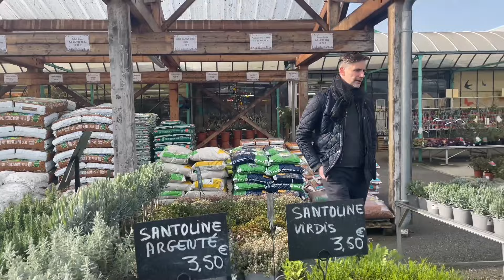Tour a French Jardinerie ~ Pépinière | Stone éviers | Harry (Ampelopsis) has a fringe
Last week we visited this beautiful garden center where I was really impressed with the selection of garden furniture and decor. I’m looking forward to revisit! The pineapple mint infused deliciously with my water, not only is it fragrant but my water tastes like pineapple! I recommend finding one for yourselves. We still need to buy flowers to plant in 2 of our antique sinks or stone éviers and this video you’ll see the progress we made thus far. It’s all about taking things slowly right? I’m particularly fond of white flower buds so I’ll revisit the garden center next week when the weather clears up.

I’m currently sat in our temporary living space, the dining room, because I’ve begun working on the living room wall where I removed the bookcases. The walls have been sanded down and I’m still brainstorming about the damaged wood, trying to figure the best solutions on the cheap. The back wall is very soft and I’m in denial about having to leave it in that state before we can get the humidity specialists in to address the issue for good. Should I paint anyways? Will it stick to the chalky wall? I’ll definitely paint the rest of the room and prepare it for when we have our other sofa delivered so we can go back to enjoying the space.

We wish you all good health and more spring happy moments.